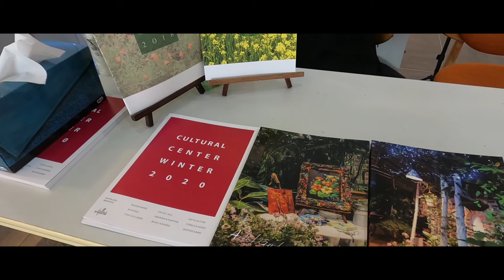아티스트가든展(화가의정원 회원전)1부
2020 아티스트가든 展

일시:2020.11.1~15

1부:11.1(일)~7(토) 수채화, 펜화, 색연필화
2부:11.8(일)~15(일) 유화

장소:갤러리아백화점 7층전시장
후원:화가의정원 미술연구소